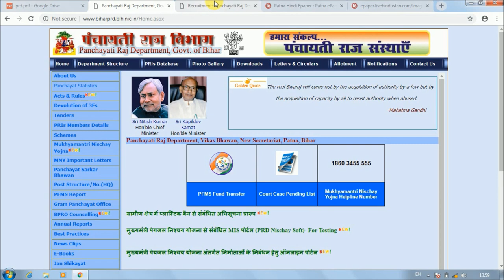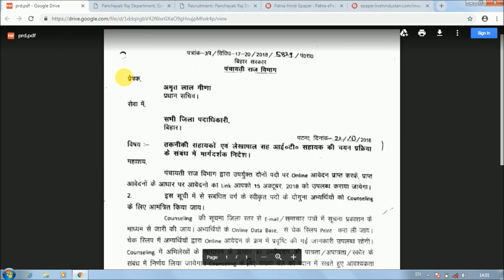Counselling Date Final Announcement Hindustan News papaer by Amrit Lal Mina, date- 17 & 20 Nov 18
Hello Friends,